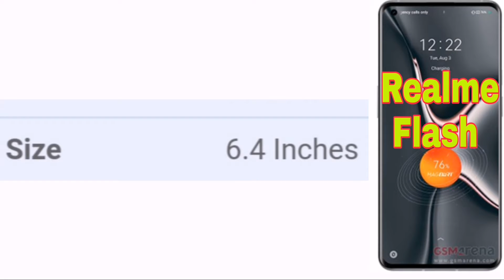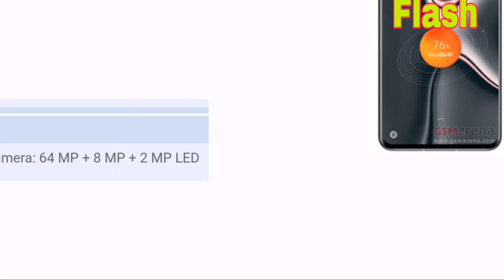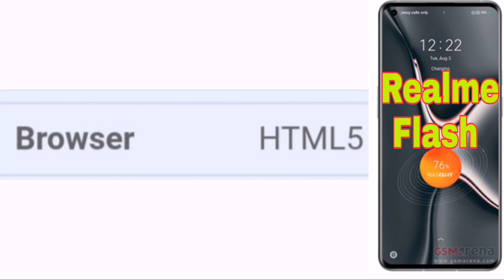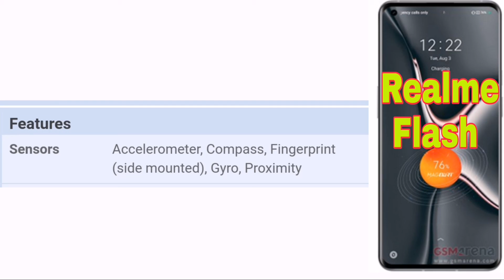Realme flash new features modeL... 6camera